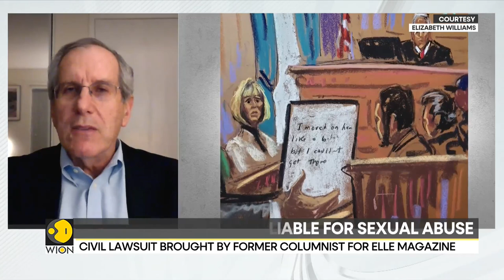Donald Trump Found Guilty of Sexual Abuse by US Jury in E Jean Carroll Case | English News | WION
Donald Trump on Tuesday found liable for sexually abusing advice columnist E Jean Carroll in the 1990s, with the jury awarding her $5 million. The jury also held Trump accused of defaming Carroll by branding her a liar.